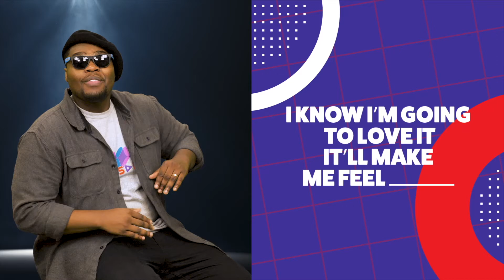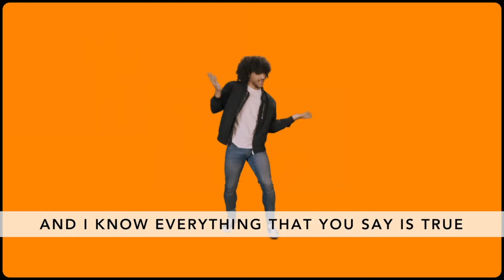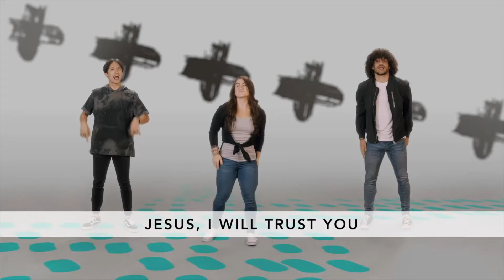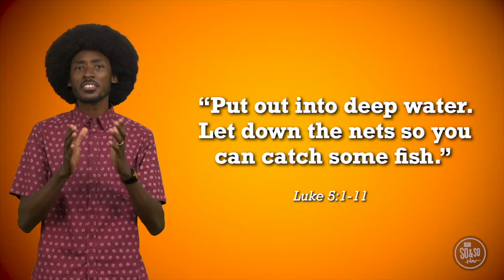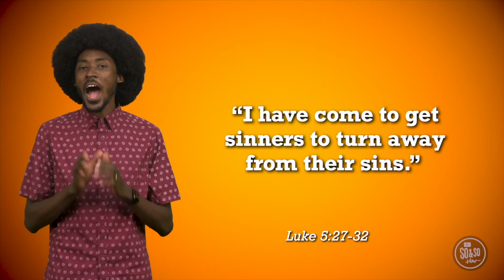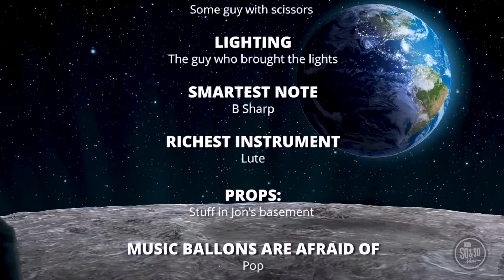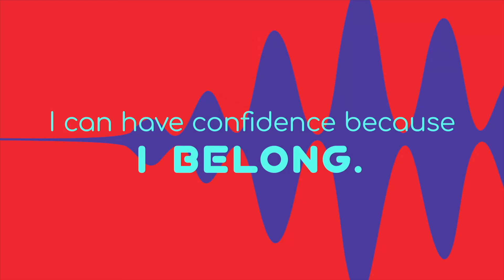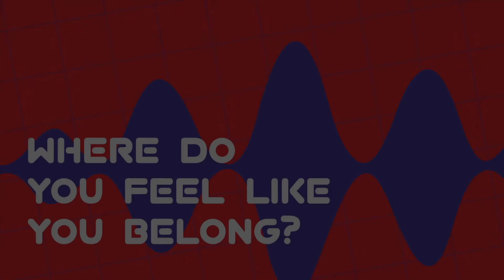Virtual Kids Camp | Day 2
This virtual kids camp experience includes an original episode of the "So and So Show," original songs, and other content from our VBS curriculum provider, Orange. Click "Show More" below for Time Stamps.

We hope you enjoy these videos and the companion backpacks you should have received if you signed up for kids camp.

Time Stamps:

0:05 - Opener
4:23 - Music and Dance
10:06 - The So and So Show
15:00 - Bible Story Time w/ Kellen
20:21 - Closer